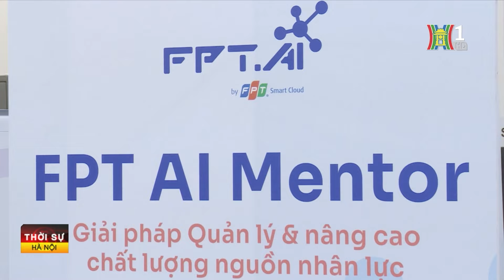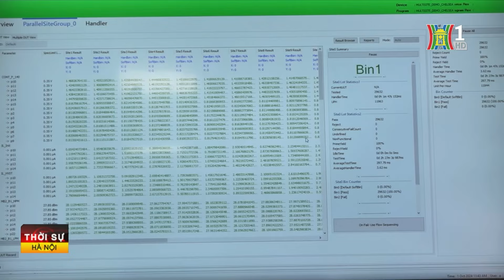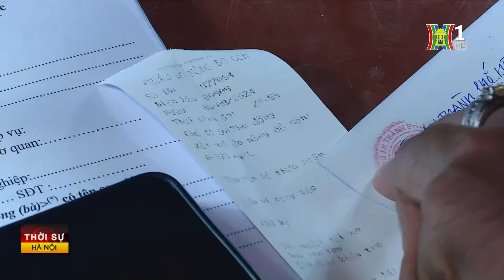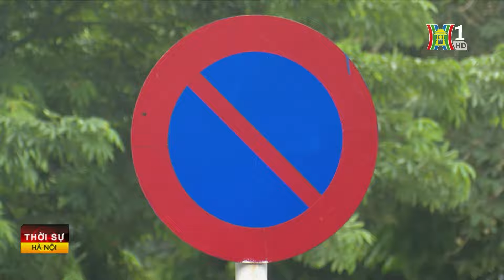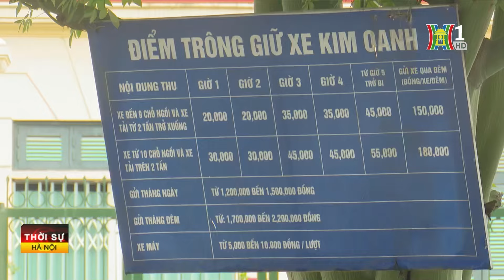Thời sự HN 9h 02/10/2024: Tổng Bí thư, Chủ tịch nước Tô Lâm thăm cấp Nhà nước tới Ireland;...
Những nội dung đáng chú ý trong chương trình Thời sự 9h00 ngày 22/9/2024 hôm nay:
- Miền Bắc đón không khí lạnh, mùa đông dự báo rét hơn
- Nguy cơ sạt lở đất và mưa lũ lớn tại Lào cai và Yên bái